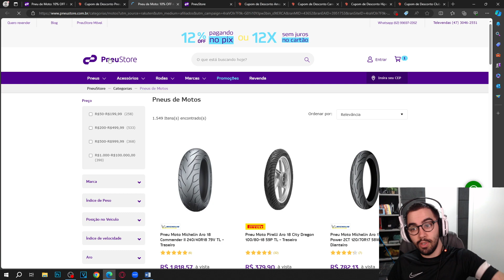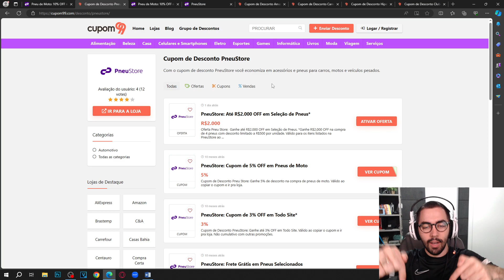(NOVO) CUPOM DE DESCONTO PNEUSTORE JANEIRO 2024 CUPOM PNEUSTORE DESCONTOS E OFERTAS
E NO VÍDEO DE HOJE: (NOVO) CUPOM DE DESCONTO PNEUSTORE JANEIRO 2024 CUPOM PNEUSTORE DESCONTOS E OFERTAS